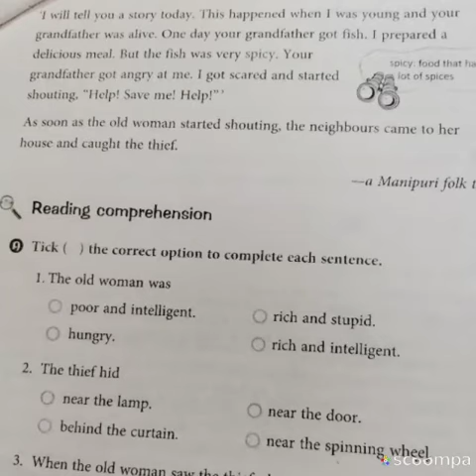Santam-Grade 2 - English - Unit 6:My dear lamp - part 6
SantamGrade 2 English Unit 6 My dear lamp part 6